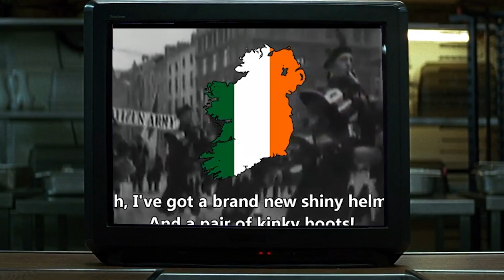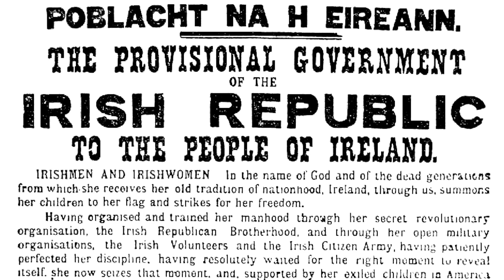God Save Ireland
claymation in parts of this video.
Happy St. Patrick's Day from WingIT Productions & Eammon's Kitchen